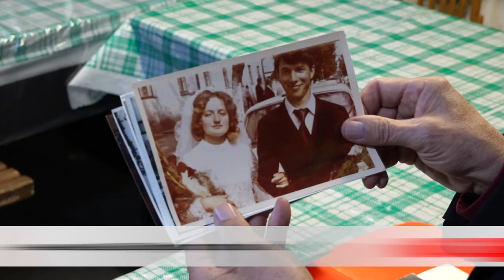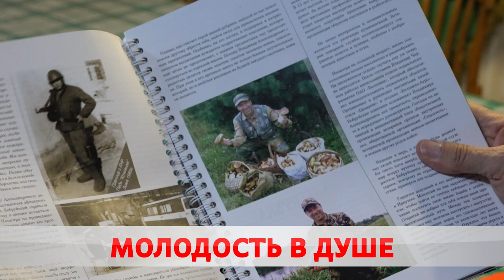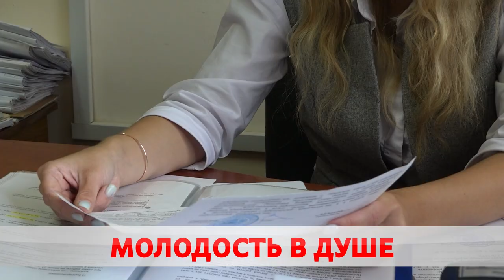С огоньком в глазах. В стране отмечается день пожилого человека